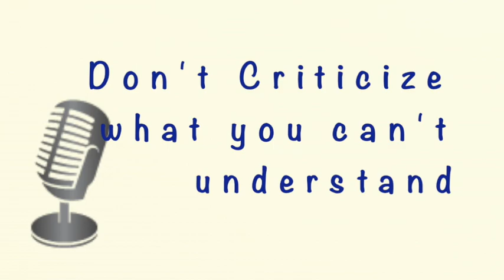Don't Criticize what you can't Understand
Summer School w/Philly